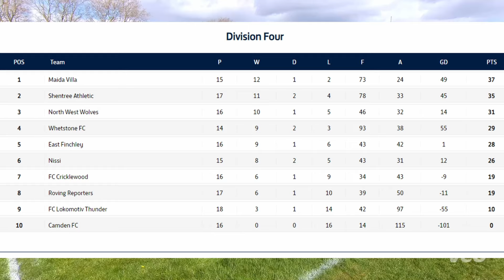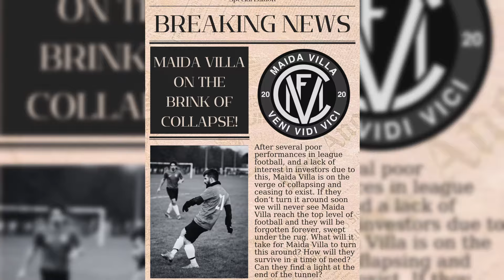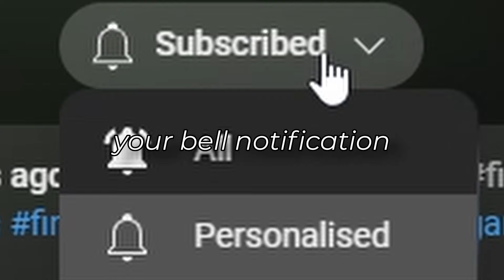WINNING THE TITLE VS BIGGEST RIVALS?! | MAIDA VILLA VS CRICKLEWOOD FC | Sunday League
A long season so far, and we are now down to our final 3 games of the season. Today we take on Cricklewood FC in what is a tense affair. One of our biggest rivals in Sunday league. Last time we won 6-3 but with the title on the line how will this game turn out?